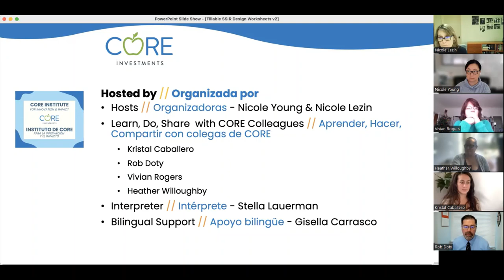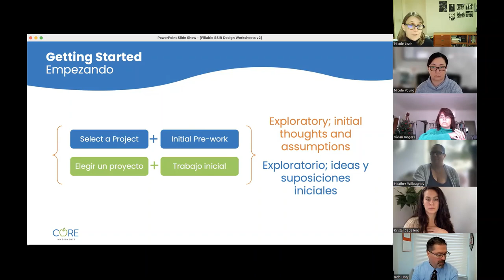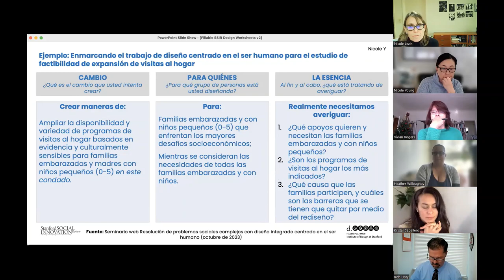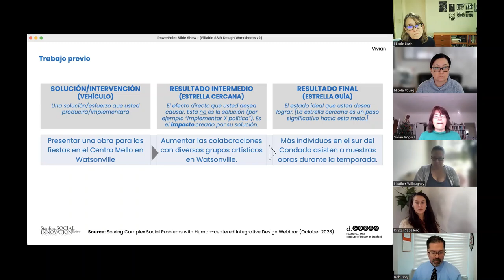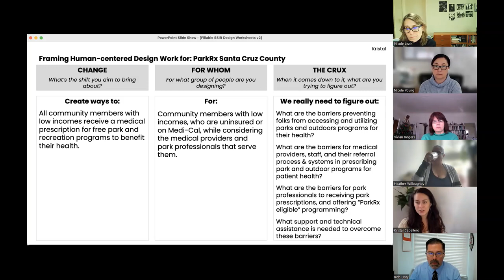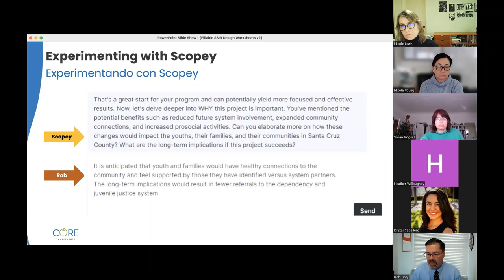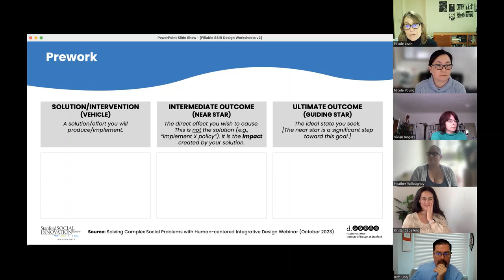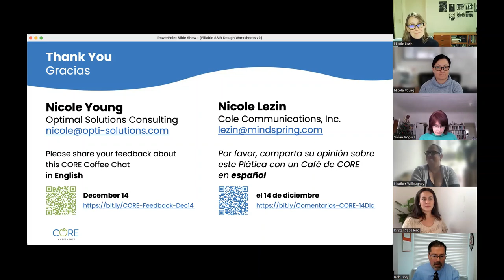Consejos y herramientas para el diseño integrado – Plática con un Café de CORE (14/12/2023)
• Invitados: Heather Willoughby, Asesora para los ex alumnos de la Organización Estudiantes y Padres en UCSC
• Kristal Caballero, Consultora
• Rob Doty, Consultor para el Concilio Judicial de California
• Vivian Rogers, Santa Cruz Shakespeare

Vea este vídeo para recibir una vista general de conceptos clave y herramientas para utilizar prácticas de diseño integrado (diseño centrado en el ser humano, forma de pensar sobre sistemas, equidad y antirracismo, y estrategia) para resolver problemas sociales complejos. Y escuche sobre cómo los participantes en la Comunidad de Práctica están aplicando lo que han aprendido a un proyecto específico en que están trabajando.

[0:00] Bienvenida, Vista breve de CORE
[3:07] Agenda
[5:26] Acerca de el modelo de Aprender, Hacer, Compartir con CORE y la comunidad de práctica
[8:04] Lo que aprendimos
[11:53] Lo que hicimos
[31:59] Ejemplos de la comunidad de práctica
[33:35] Vivian Rogers, Santa Cruz Shakespeare
[39:40] Heather Willoughby, Asesora de Organización
[46:00] Kristal Caballero, Salud pública del condado de Santa Cruz
[50:53] Robert Doty, Consultor de Justicia Juvenil
[1:04:34] Preguntas y comentarios
[1:20:04] Comentarios finales y próximos eventos